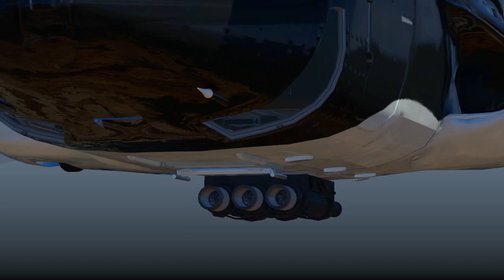Airwolf Weapons system